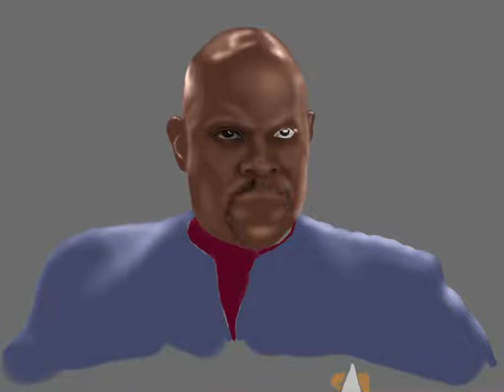Ben Sisko (Avery Brooks)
Time-lapse of a digital painting I did in Procreate of Ben Sisko (Avery Brooks)